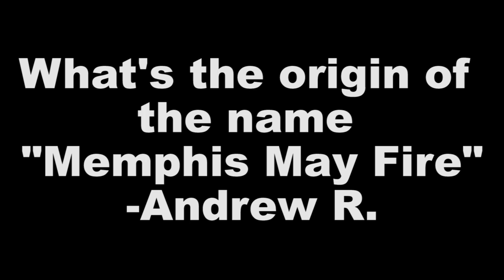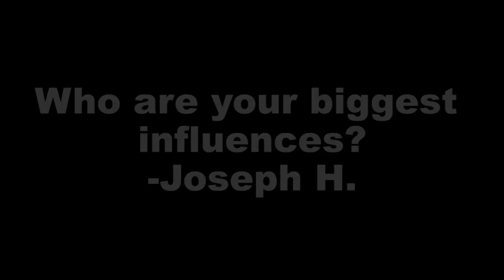2012 Monster Energy Pit Blog: Memphis May Fire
Our new Monster Energy Pit Reporter, Amy, caught up with the guys in Memphis May Fire before their set in Baltimore, MD to see how they were getting ready for Warped Tour and answer fan questions posted online! Check it out!